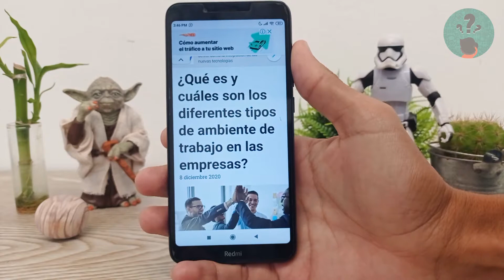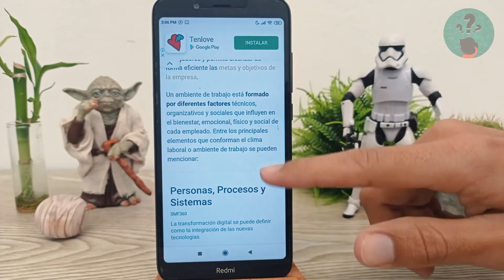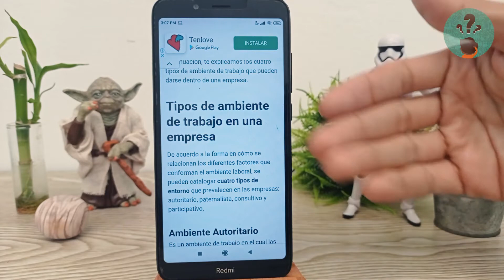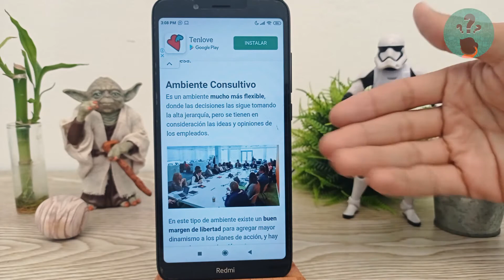¿Qué es y Cuáles son los Diferentes Tipos de Ambiente de Trabajo en las Empresas?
En este video descubre ¿Qué es y Cuáles son los Diferentes Tipos de Ambiente de Trabajo en las Empresas? En el Canal Descubre Cómo Hacerlo encontrarás el mejor contenido. ¡No te lo puedes perder!